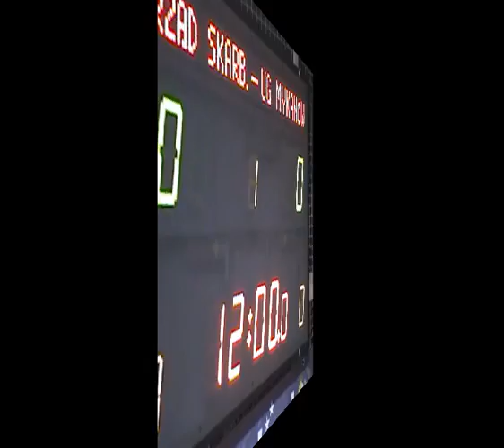ALHPN Kłobuck 11 kolejka Urząd Skarbowy - UG Mykanów 1 połowa